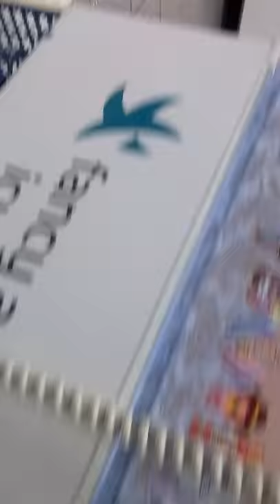Clowning around in Ballarat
Boy's will be boys